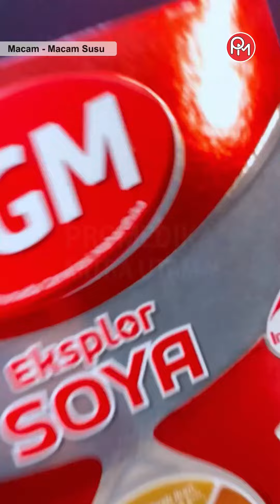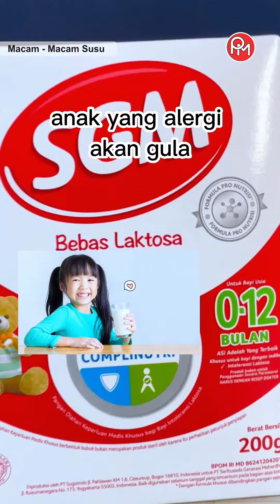Pilih susu sesuai kebutuhan bayi!